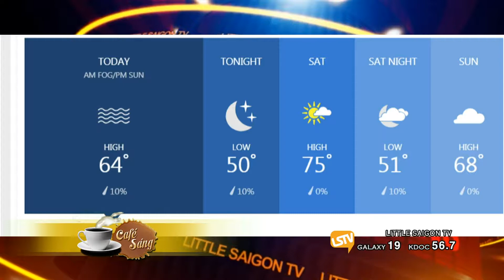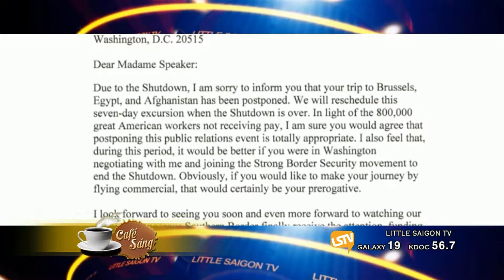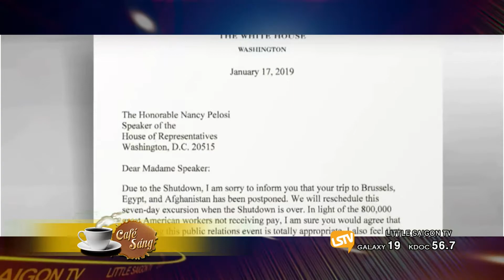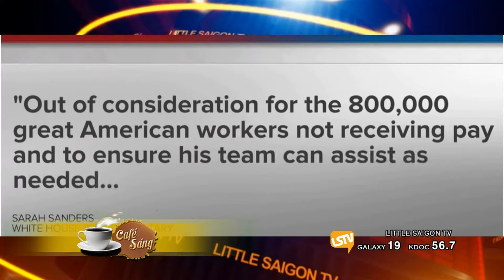CAFE SANG 2019 01 18 Part 1 4